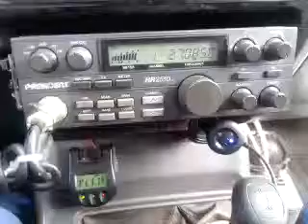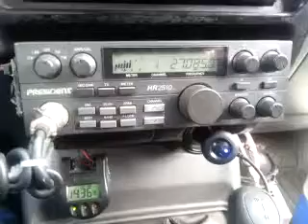02-13-2014 ModSqd RatTrapMS